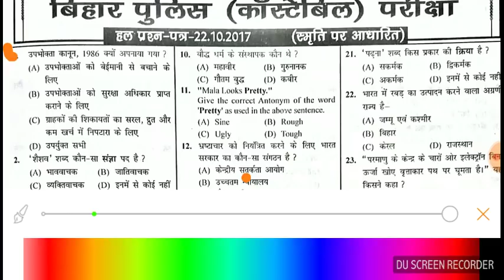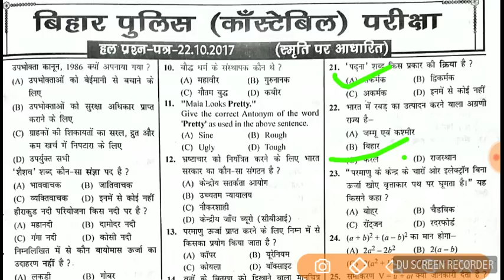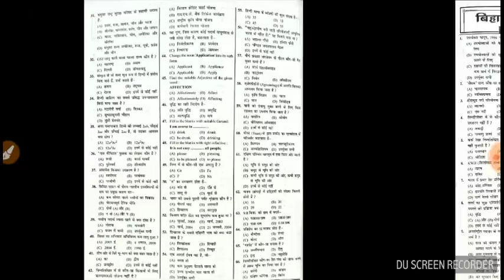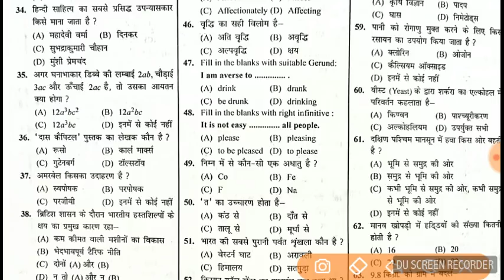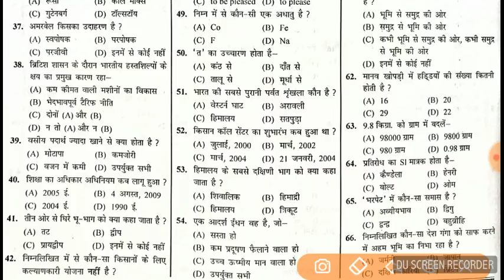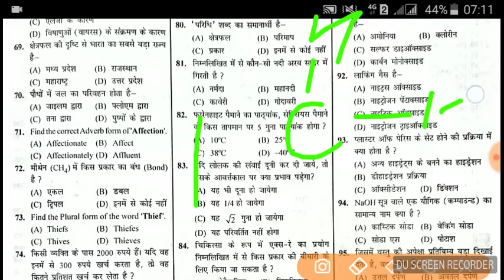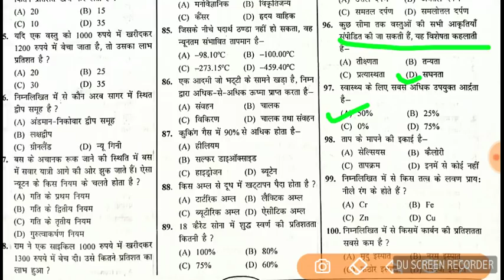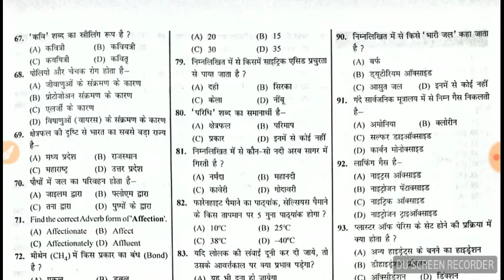Bihar police previous paper Full discussion 22-10-2017